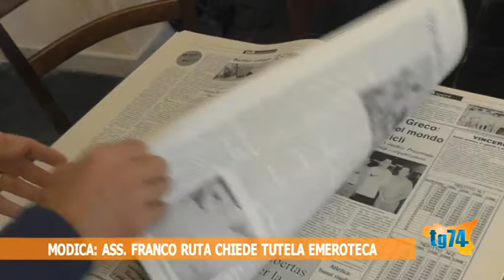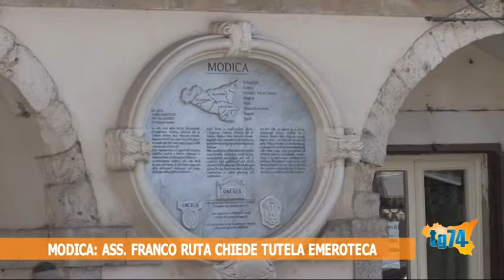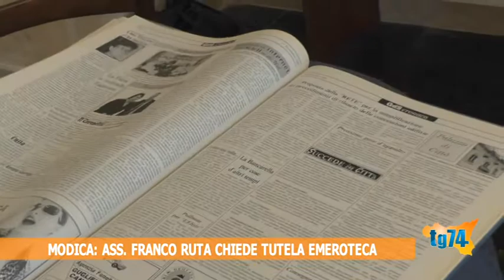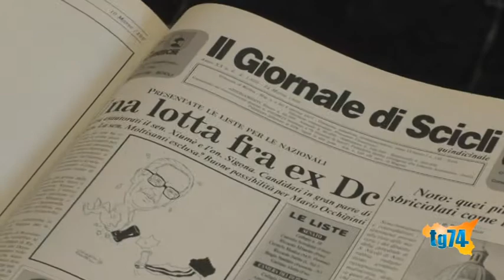Modica, Ass Franco Ruta chiede tutela Emeroteca